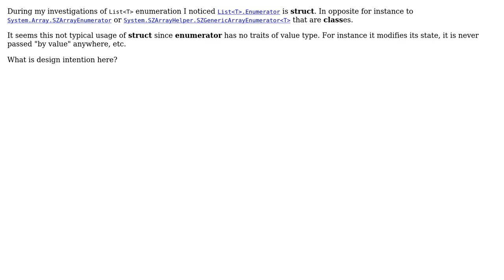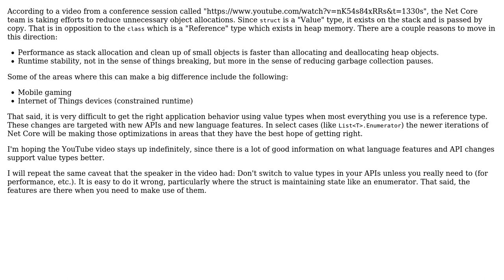Software Engineering: Why List‹T›.Enumerator is struct?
With thanks & praise to God, and with thanks to the many people who have made this project possible! | Content (except music & images) licensed under CC BY-SA | Music | Images & others | With thanks to user Ucho user Berin Loritsch and the Stack Exchange Network Trademarks are property of their respective owners. You are responsible for your own actions.